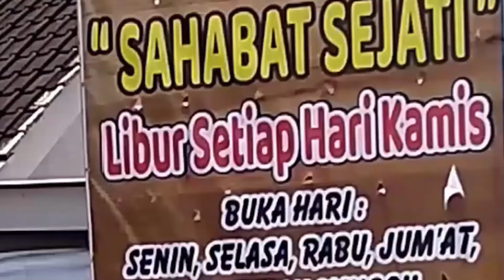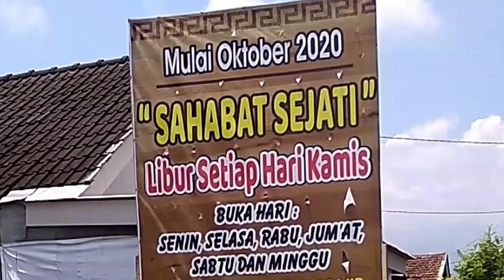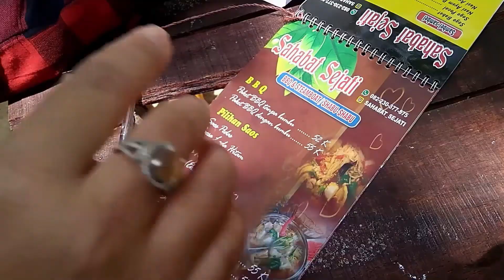Menu BBQ ala Sahabat Sejati Mantab Guys